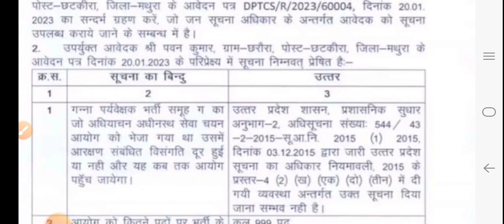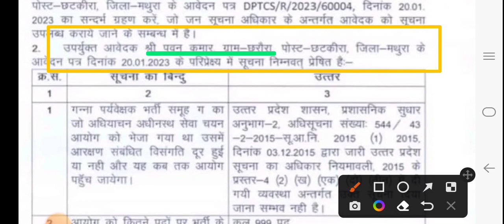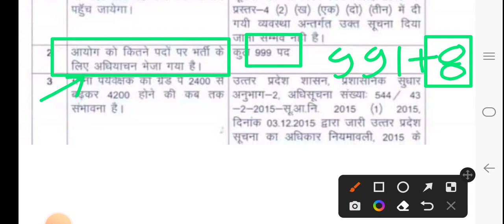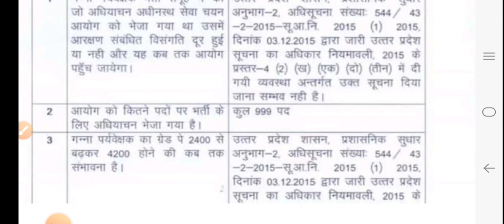UPSSSC Cane Supervisor 2023| UPSSSC गन्ना पर्यवेक्षक 2023 | LATEST NEWS TODAY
आप को इस चैनल के माध्यम से UPSSSC UPSI UP Police एवम राज्य स्तरीय के सभी एग्जाम

UPSSSC AGTA 2022 latest news today
UPSSS AGTA 2022